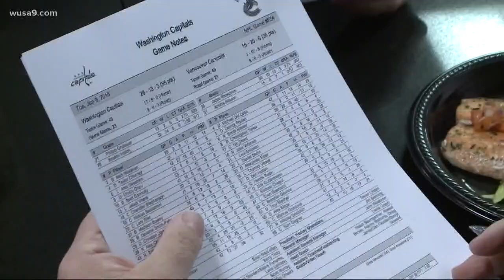Capitals announcer is new man after weight loss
Since losing weight, Wes Johnson has had a new outlook on life.